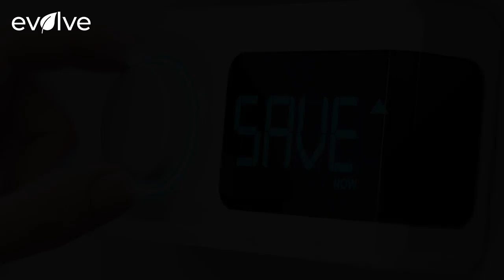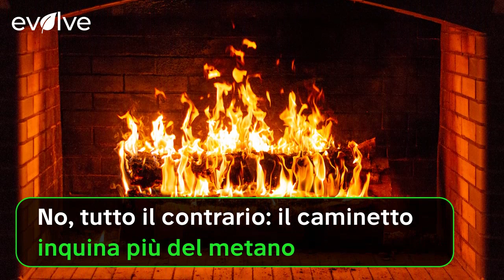I falsi miti sul risparmio casalingo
Siete convinti che alcuni trucchetti casalinghi vi facciano risparmiare in bolletta? Controllate qui se vi state sbagliando